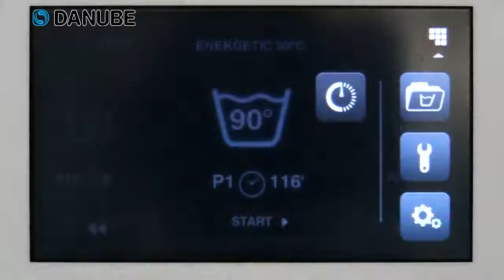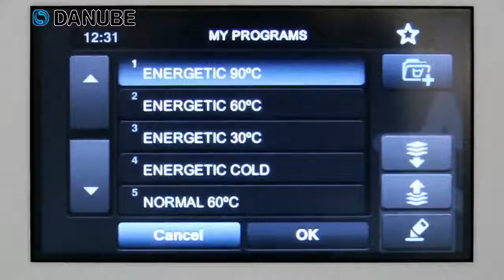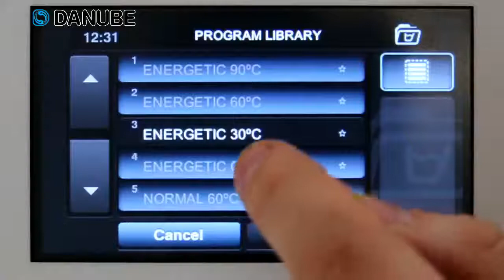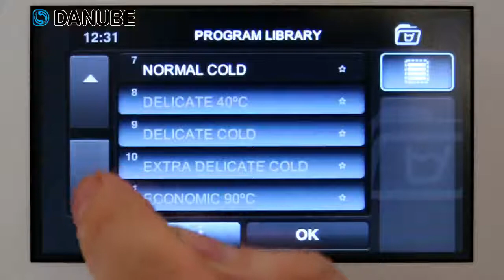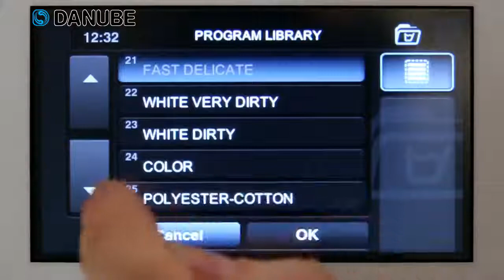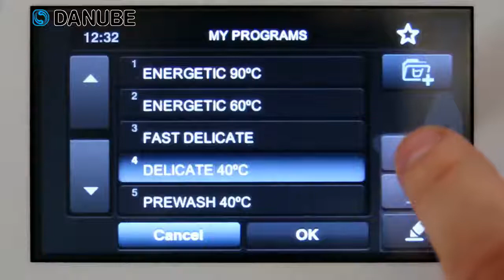DANUBE EASY TOUCH Programmes favoris - Favourite programs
Choisir les programmes favoris